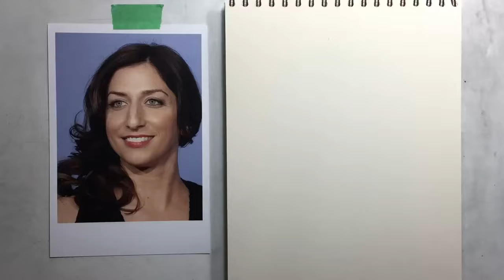Gina Linetti aka Chelsea Peretti drawing in red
Here's a drawing I did of Gina Linetti aka Chelsea Peretti from her role on brooklyn99.  I love Gina. She says everything we all want to...plus a whole bunch of crazy stuff we'd never think to. haha.

Red staedtler lead in a kitaboshi holder. Its 9" x 12" cream paper. Around 20 minutes for the drawing I think.